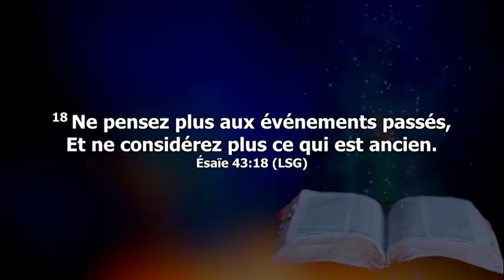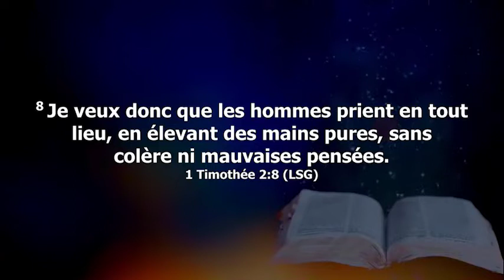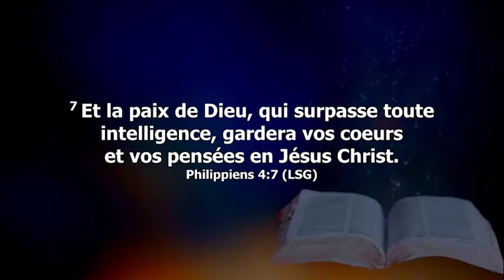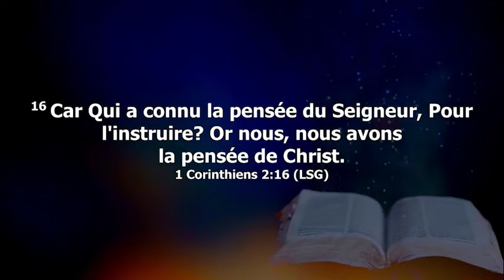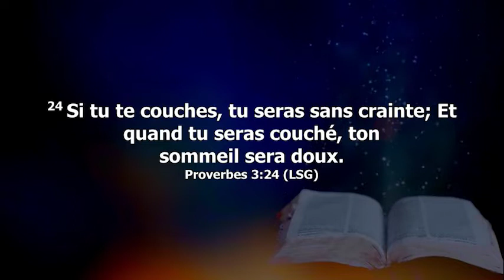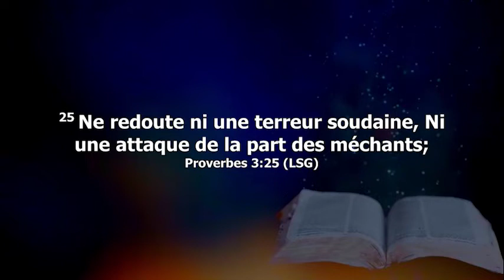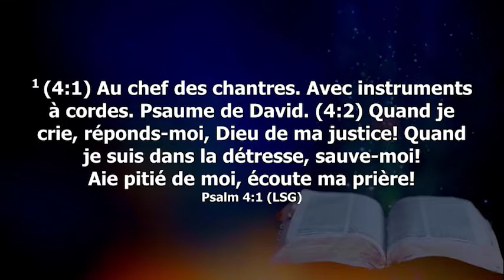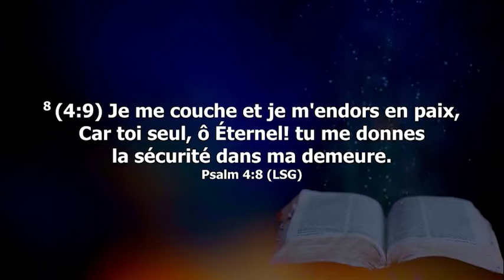PARFUM DU SOIR AVEC L'ANCIEN MARUIS BITIDI || DIMANCHE 07.03.2021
Orateur : ANCIEN MARIUS  BITIDI
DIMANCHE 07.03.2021